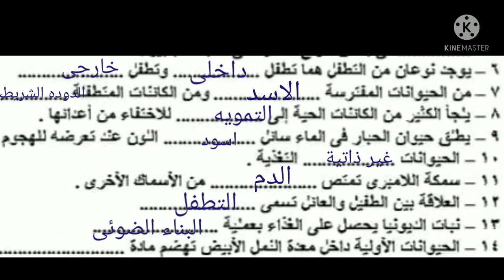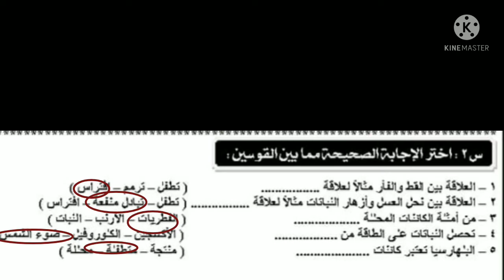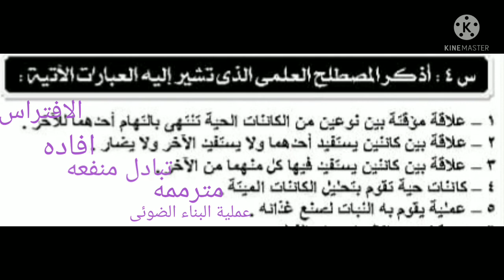م مها 5ب علوم درس العلاقات الغذائيه بين الكائنات الحيه